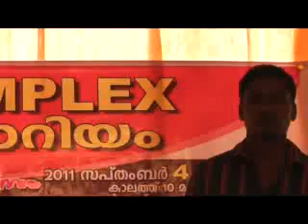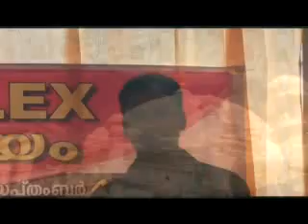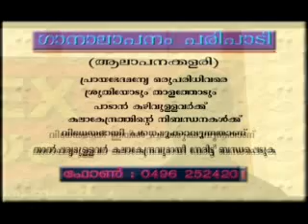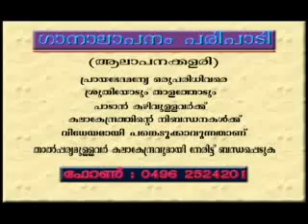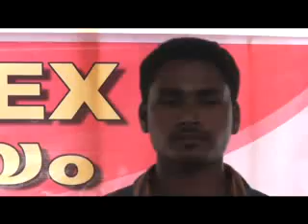KENJINJHAN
Ganalapanam 17
Sung by:  Javeed.C.P.Vatakara.